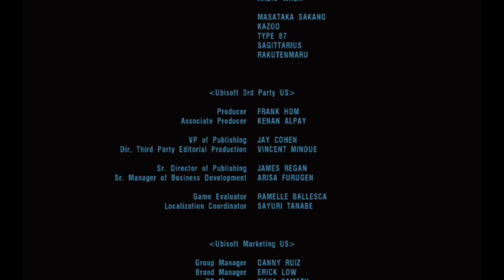No More Heroes Part 44